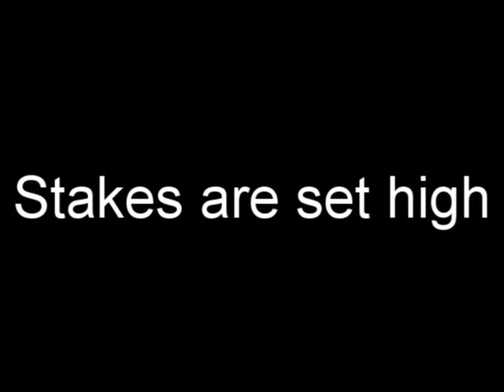Love and Hate Trailer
Sorry guys I didn't realize how confusing this was and not to mention the voice cover sucks.
I will get a promo and intro out so you know a little more and I will try harder on the promo.
I will not make this unless I get 5 comments and yes I will put voice cover in the actual series. :D so comment if you want it. and don't forget to subsribe.
I had ment to put so much more in this trailer
~fasttalker11